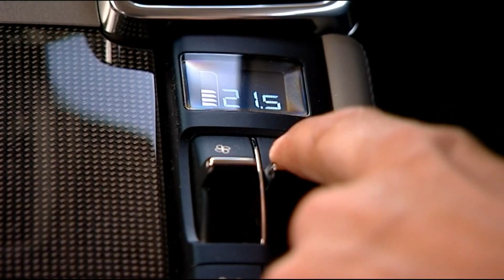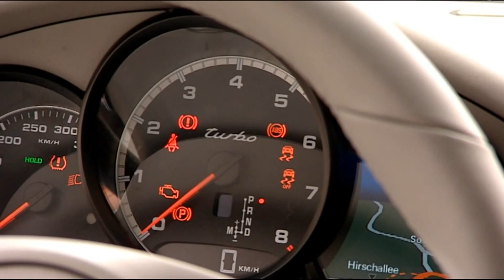Auto-Test Porsche Panamera Wolfgang Rother nimmt den Porsche